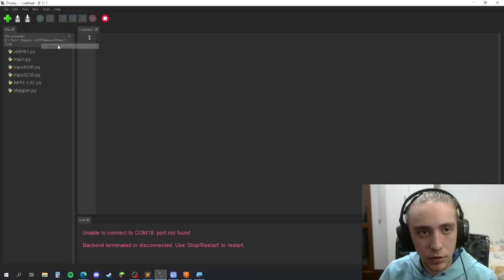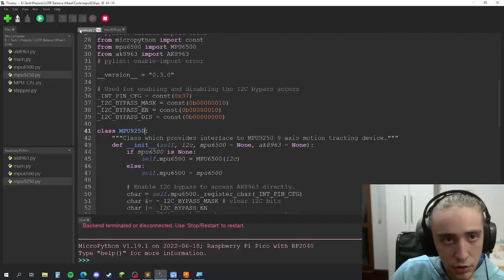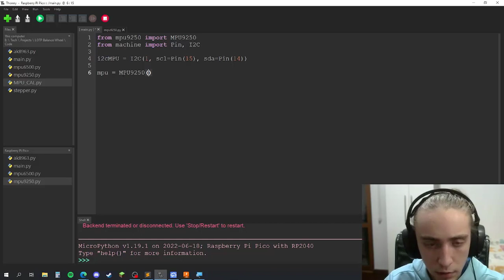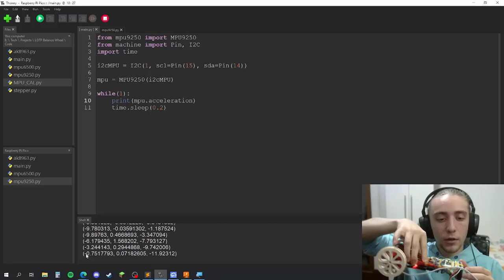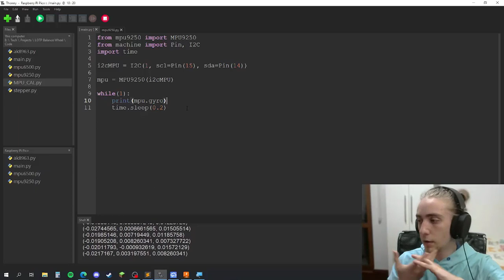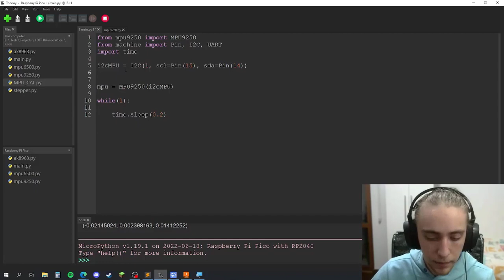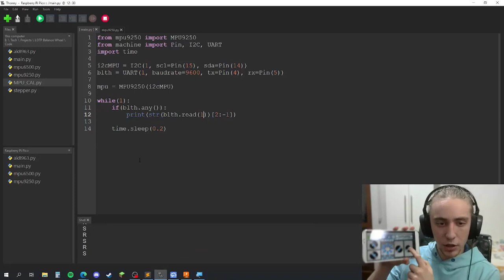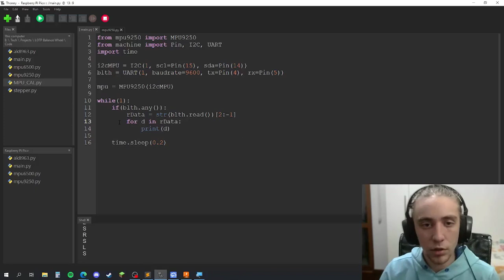LOTP İki Tekerlekli Denge Robotu - Bölüm 3 (Açık Kaynak Kodlu - Kendin Yap Projesi)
İki Tekerlekli Denge Robotu "Açık Kaynak Kodlu" "Kendin Yap" Projesi - Bölüm 3

Kendi dengesini koruyan kumanda edilebilir iki tekerlekli robot projemin geliştirme sürecini anlattığım "kafa açıcı" videolarımı kısaltılmış haliyle paylaşıyorum.

Bu bölümde Denge Robotumuzun programlamasına giriş yapıyoruz.

00:11 Raspberry Pico’nun bilgisayar bağlantısını kurduktan sonra, program yazacağımız “Thonny” editörünü anlatarak başlıyorum.

01:09 Daha sonra hangi kütüphaneleri kullandığımı anlatıyorum.

01:55 Ana yazılım dosyasını, “main.py” dosyasını yazmaya başlıyorum.

02:29 MPU9250 Eğim Sensörünün I2C bağlantı metodunu kullanarak iletişiminin kurulması ve verilerin okunması bölümünü programını yazıyorum.  X,Y,Z verilerinin nasıl yorumlanacağını ve verilerin içerdiği gürültüyü de bu bölümde anlatıyorum. Son olarak kullanım demosu yapıyorum.

11:27 Bu bölümde ilk olarak HC06 Bluetooth Modülünün nasıl çalıştırdığımı anlatıyorum. UART iletişim protokolünü kullanarak, Android cihaz ile bağlantısını gerçekleştiriyorum. Son olarak Android tabletten kontrol edebilmek için basılan tuş verilerini kablosuz iletişim ile HC06 Bluetooth Modülüne gönderiliyor Raspberry Pico’ya iletiliyorum. Testlerini tamamlayıp bu bölümü bitiriyorum.

Bir sonraki bölümde step motorların kontrolü ve mikro stepler konularını işleyeceğiz.

Yazılım kısmını "Haftalık Kafa açıcı" videolarımda 3 bölümde canlı yayınla anlattım. Aşağıdaki linklerden ulaşabilirsiniz. Ayrıca "Haftalık Kafa açıcı" videolar "İki Tekerlekli Denge Robotu Yazılımı" anlatımı serisi sona erdikten sonra bu bölümleri kısaltılmış 2. Bölüm videosu olarak ayrıca paylaşacağım.

Tamamını açık kaynak kodlu olarak paylaştığım projenin dosyalarına GitHub üzerinde aşağıdaki link'den erişebilirsiniz.

1. 3D Tasarım Dosyaları (Robot Step .stl files)
2. Devre Şemaları (Electronics .json .pdf gerber files)
3. Yazılım
4. Resimler
5  Malzeme Listesi
Proje konusunda detay bilgi ve destek için mesaj atabilirsiniz..